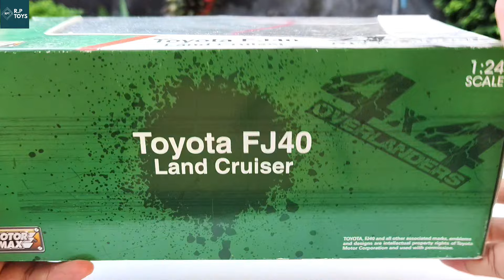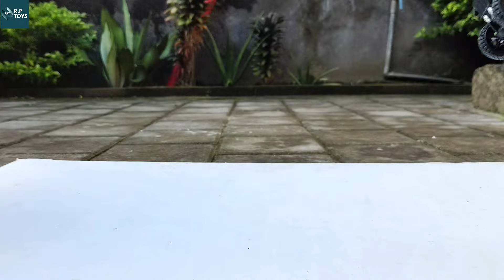Unboxing of TOYOTA FJ40 1:24 Scale | MV AGUSTA F3 SENNA | Miniature 1:12 Scale Model